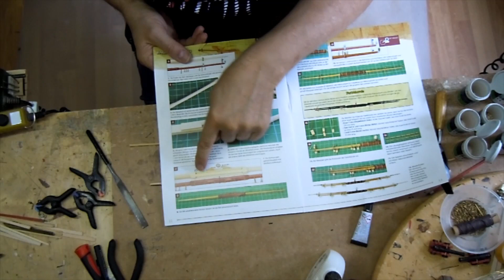24 Victory, De Agostini, teilgeöffnet, Großmars u Großbramrah herstellen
heute zeige ich Euch die letzten beiden Rahen des Großmastes.